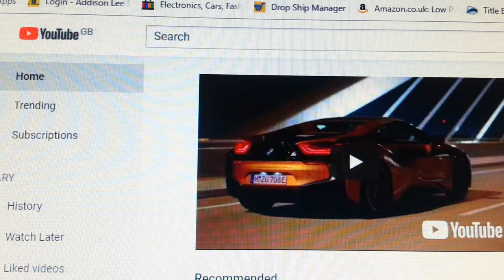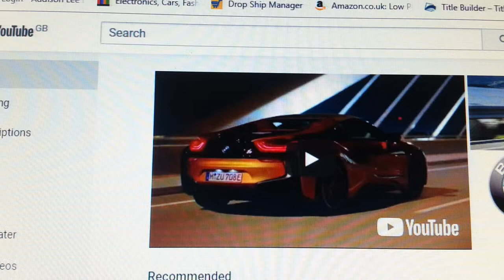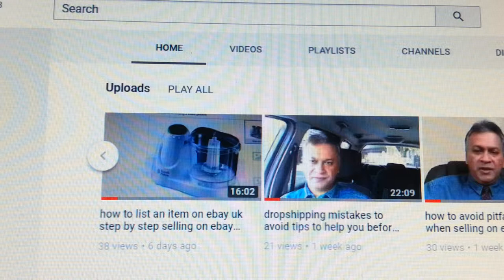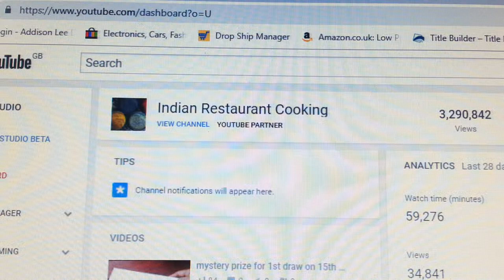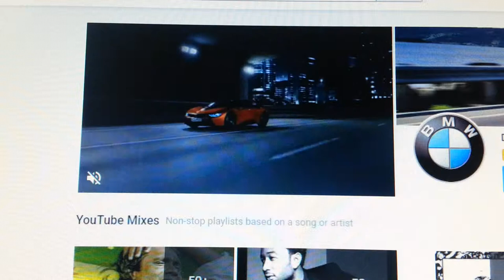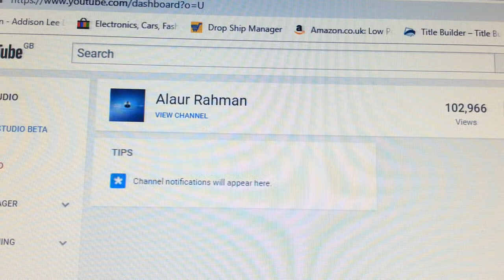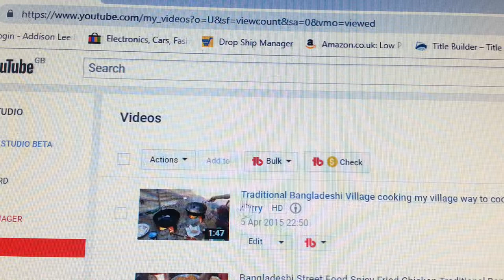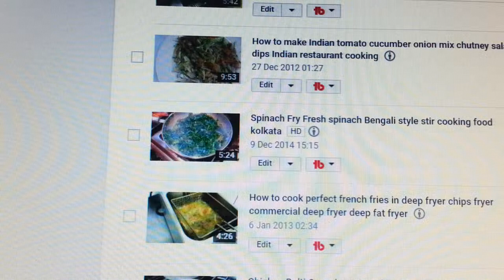How to make money on YouTube earn money from YouTube ways to make extra money 2018 October 2018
How to make money on YouTube in this video I go through how you can earn money from internet also ways to make extra money simple so easy to earn money from YouTube.

Royal Mail Postage Size Guide
Quality Scales for weighing packages
Postal weighing scale
Mailing bags ideal for clothing
Clothes Steamer
Jiffy bags DVD size - large letter
Jiffy Bags to fit 2 x DVD side by side as a large letter
Brown Packing Paper that I use for wrapping board games
Plastic wrapping cling film that I use for wrapping board games
Packing Tape Brown rolls
Packing tape clear
Packing tape gun
Handle with care tape
Bubble Wrap 500mm x 100m roll
Jiffy foam wrap 500mm x 100m roll
Sticker labels Remover Liquid
FBA product labels
Suffocation warning labels
Self adhesive address labels
Adhesive remover
eBay feedback labels